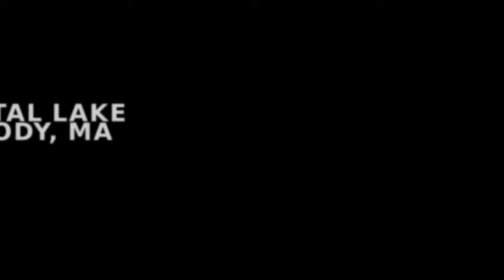CRYSTAL LAKE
Crystal Lake in West Peabody, Mass. featuring a fountain and dock area.